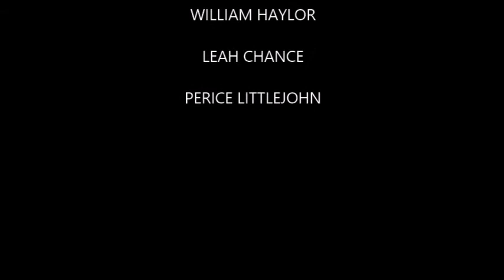DOCTOR WHO SR12 EP5 THE WAR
the doctor and emma are in the countryside in 1944 and a computer is trying to inslave the human race the doctor must  stop its power